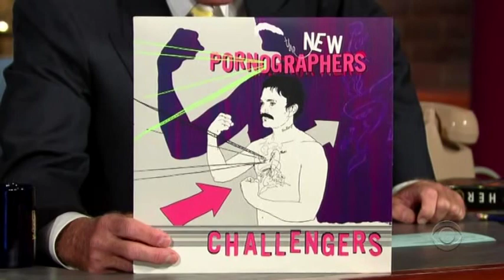The New Pornographers - My Rights Versus Yours - 2007-08-20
The super canadian combo lead by Carl Newman stopped at NYC TV studios to perform a song from "Challengers", the fourth studio album. With a little help from Neko Case and Kathryn Calder on vocals.

 Notice this footage is complete for the first time in youtube. Enjoy.